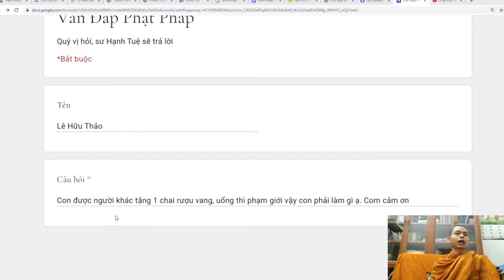Làm gì với quà tặng là rượu?